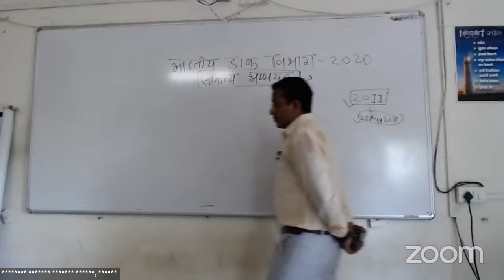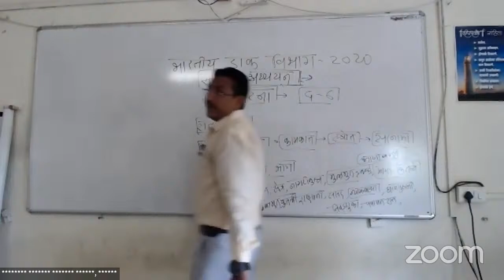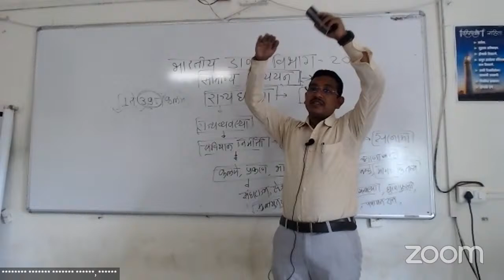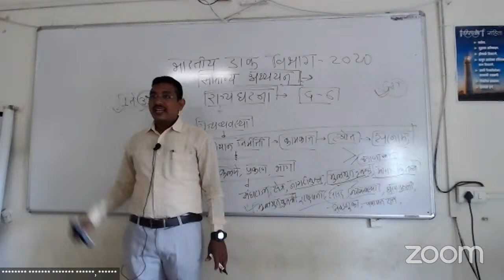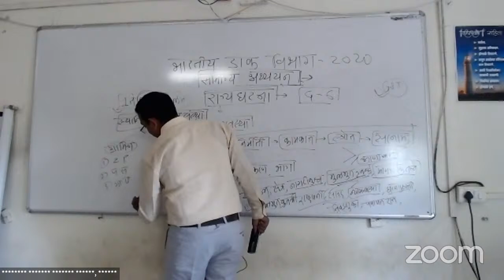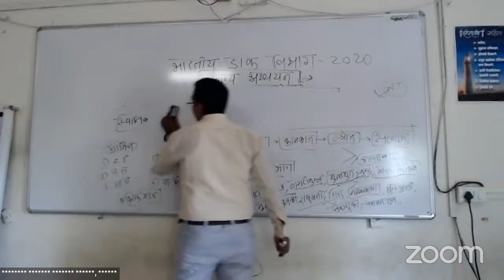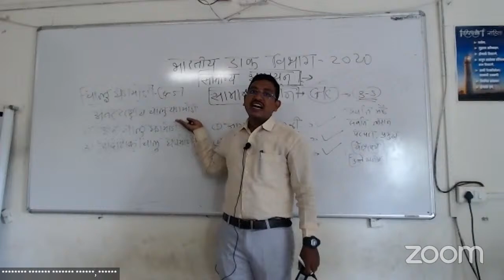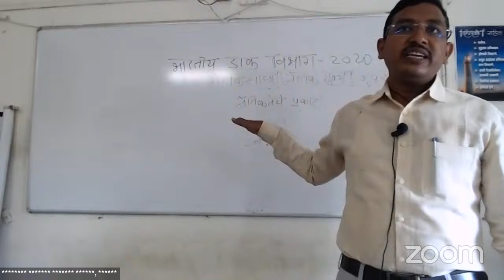Indian Post Vacancy 2020 GK Session by Govinda Koli